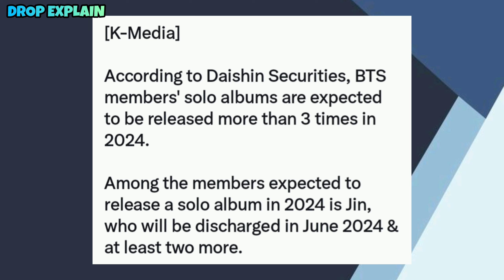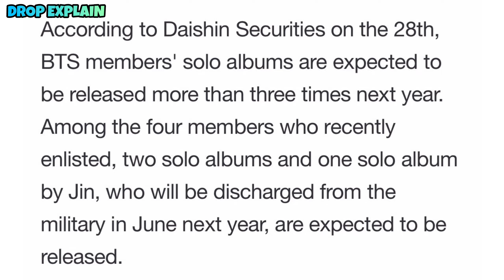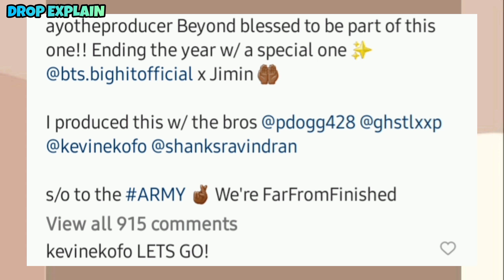[BREAKING 🔴] BTS Will Release 4 New Solo Album in 2024 🥳 Jin Album Announced 😱 BTS 2024 Plan 💜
BTS Jin Solo Album Update
BTS Will Release 3 New Album In 2024
BTS New Updates in Hindi